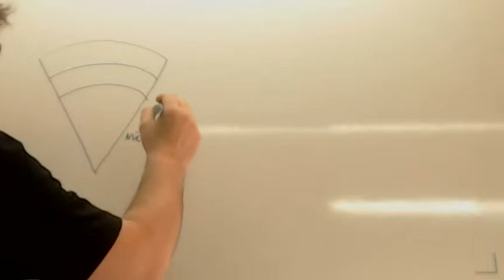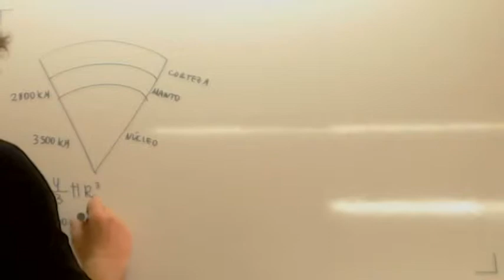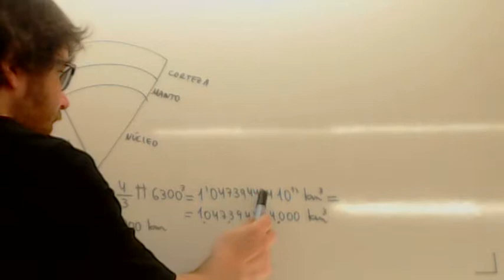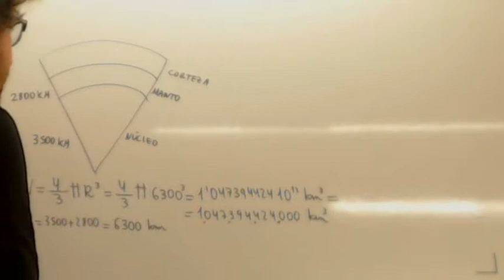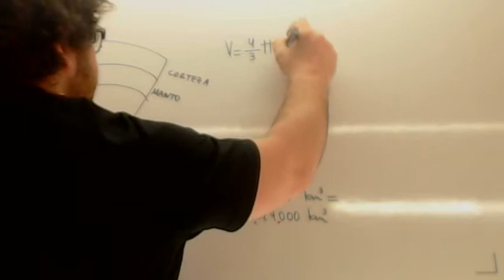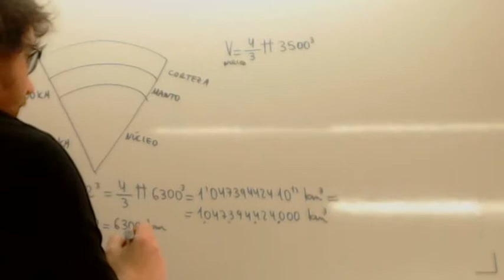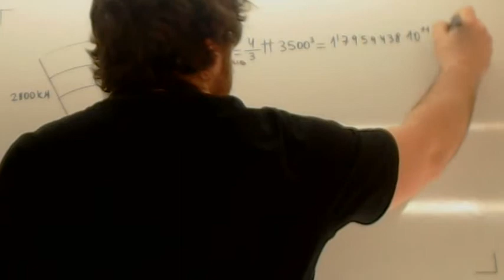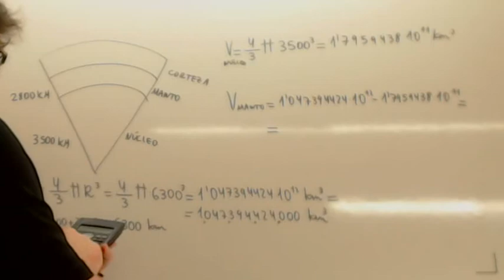Examen Prueba de Acceso Grado Superior Volumen Usero